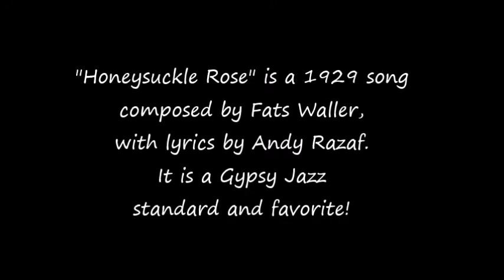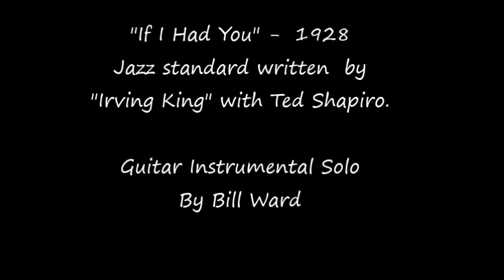Honey Suckle Rose, and If I Had You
Two Classic Jazz Standards covered by Bill Ward, Honey Suckle Rose, Vocals and Guitar Solo, If I Had You, Guitar solo Intrumental